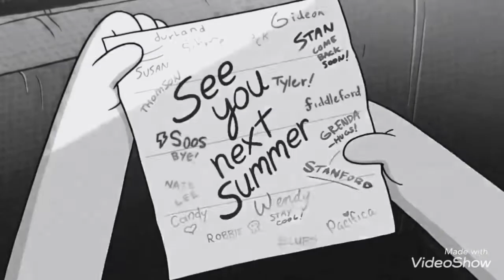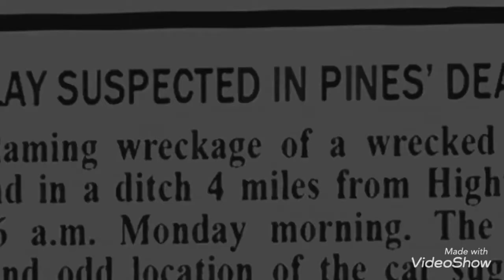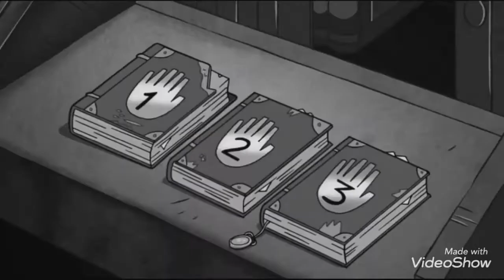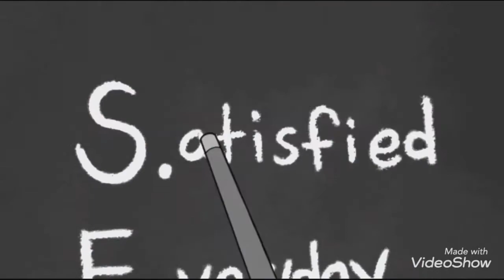Гравити фолз под музыку(Cornfield Chase)!!!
Смотри Гравити фолз под музыку(Cornfield Chase)!!!
Смотри так же:
Если украсить видео ч/б и грустной музыкой, то получается со всем другое, смотришь это видео и грустишь и чувствуешь душевную боль!!! Ведь мы их продолжение больше не увидим, на этом история закончилась!!!